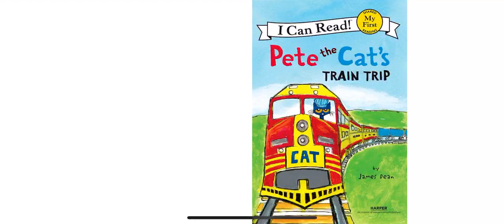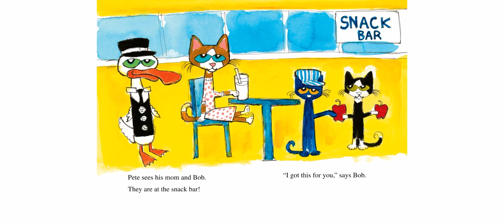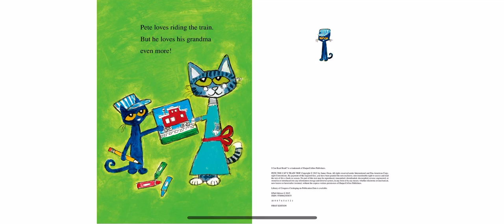Pete the Cat's Train Trip